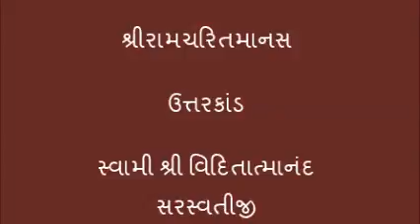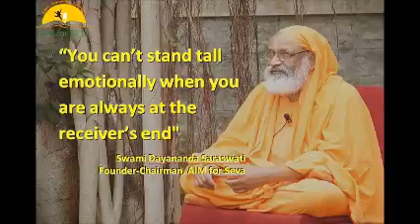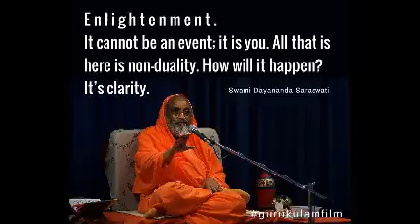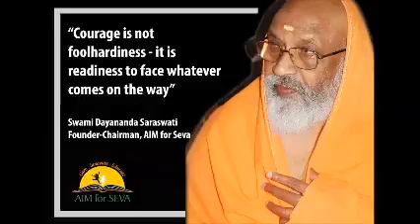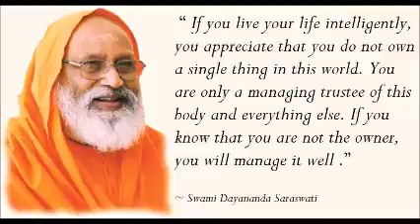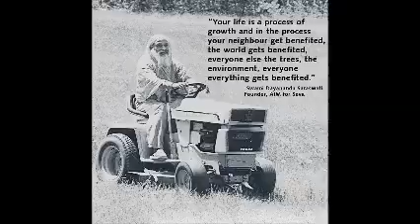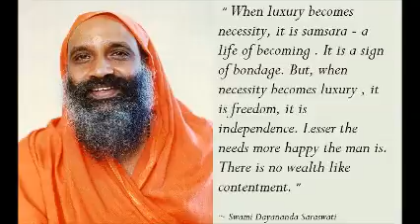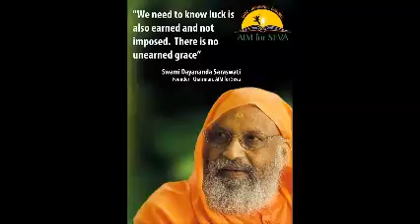46 Shree Ramacharitmanas Uttarkanda doha 120 121